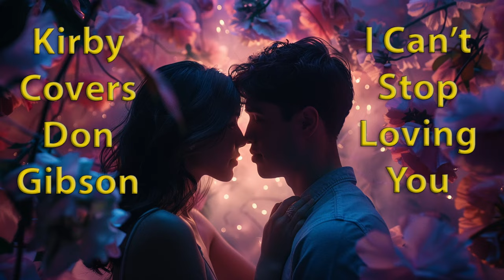I Cant Stop Loving You Cover - Don Gibson - KirbysGuitarLessons.com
All lesson tutorials and free chord sheets here for this Don Gibson song and others.

Thanks for stopping by my kirbyscovers channel.

On the website link above you'll find full lesson tutorials for as low as $1 each and free chord sheets for my acoustic versions of rock songs. Most lessons between 8 and 14 min as I like to get right to the point in terms of rhythm patterns, chords and picking segments.

This old number I Can't Stop Loving You was a hit in 1959 as a B-side to A-side single called Oh Lonesome Me. The song can be found on later Don Gibson compilation albums.

Also from the link above there are other additional lessons from some other older country artists such as Eddy Arnold , Faron Young - Ferlin Husky, George Hamilton IV and many others. Aond of course lost of older country singers have their own pages such as Conway Twitty, Don Williams and more.
My site covers many acoustic versions of many genres that encompass several thousand songs.

So drop by the main site at KirbysGuitarLessons.com and explore the menus along the top of the page or if you'd like to see all artists on the site, click the A-Z link on the far right which will showcase over 950 artists and their great songs in many genres.